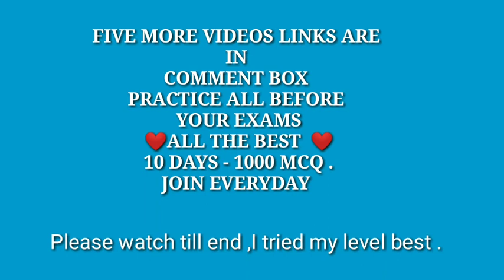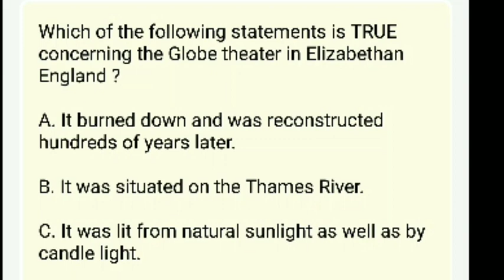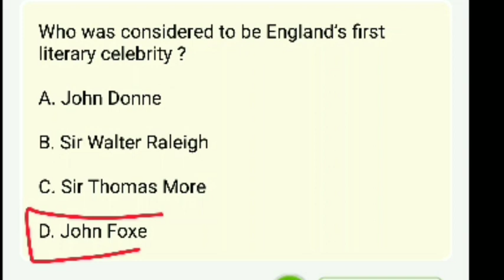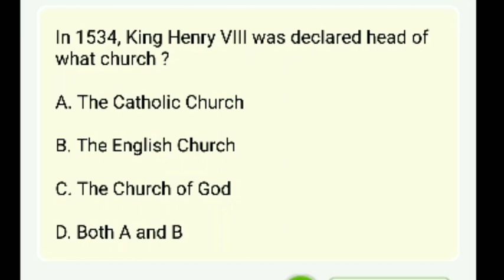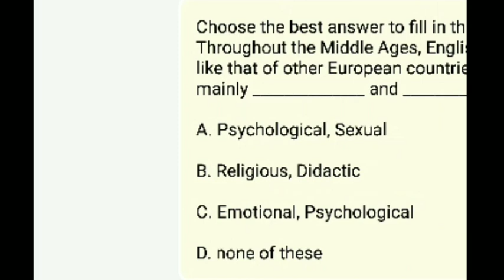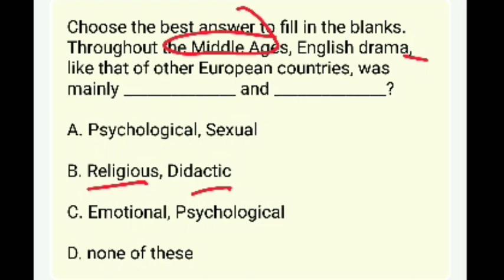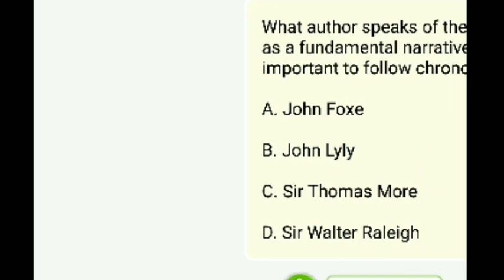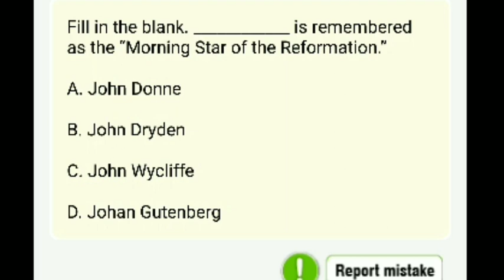Mcq English Literature ugc net Preparation 100 questions series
Bestnotestutorials.com
For other courses
In this video we will be covering 100 mcq on ENGLISH LITERATURE . English Literature mcq  is important for all ENGLISH Literature exams .